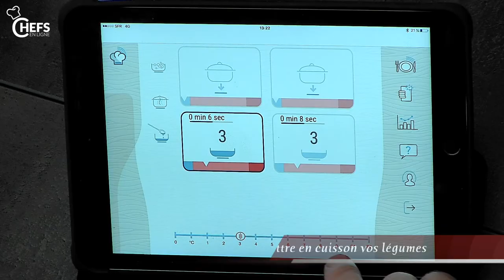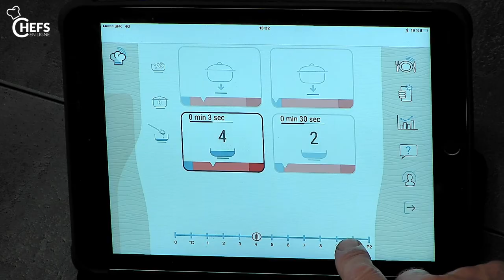Blanquette de cabillaud aux petits légumes